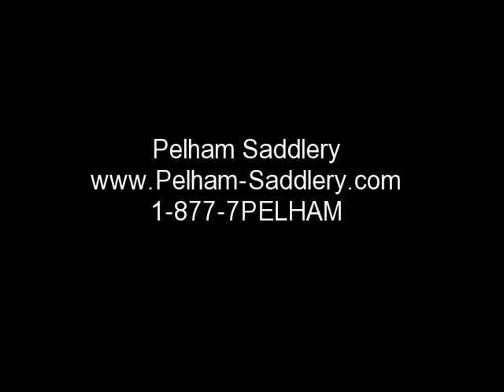Used Saddle for Sale- Cnyron Pegasus 20.5" m # 16222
Used Saddle for Sale- Cynron Pegasus 20.5" m # 16222

Cynron Pegasus Used Close Contact Saddle 20.5" M

Used Close Contact Saddle

Used Jumping saddle

*CC
Dark Brown Color Leather
Seat Size: Measures 20.5"
Flap Length- 17.25"
Tree Size: Measures and stamped medium
Saddle Stamped: BS 6635 (on stirrup bar)
Panel Fill: Flocked
Textured Full Grain Leather
Padded flap
Panel Style: Full panel
Gusseted Rear Panel
Knee Blocks
Velcro Rear blocks (none included)
Very Good Conditon
Overall Wear: light
Notes from the manufacturer This model may differ.

Utilizes the Cynron FlexTree - The length, width, & points of this tree flex and conform around the horse's shoulders and back with girthing and the rider's weight. The tree follows the horses shape at rest and during each movement, providing freedom for the shoulder and maximum comfort! Incredible close contact feeling!
All saddles on Pelham Saddlery's YouTube Channel is current inventory. (We update all saddles weekly.) 1-877-7PELHAM